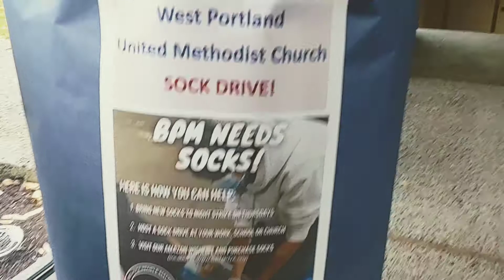Mid Week Message & Preview for Sunday 10.27.2021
A Quick Mid-Week Update from Pastor Stephen and some announcements.